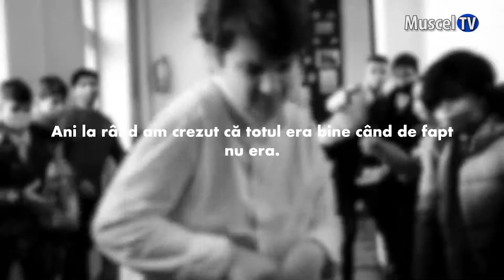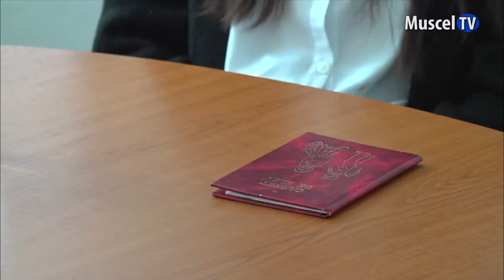Jurnal MUSCEL TV 26.09.2022 Campania „Educație fără violență” – la final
Campania „Educație fără violență”, a ajuns la final. Proiectul a luat naștere după ce Consiliul Județean al Elevilor a realizat un sondaj în rândul elevilor în urma căruia a rezultat că bullying-ul este o problemă cu care tinerii se confruntă zilnic în unitățile școlare. În desfășurarea activităților au fost implicate mai multe instituții locale și județene.